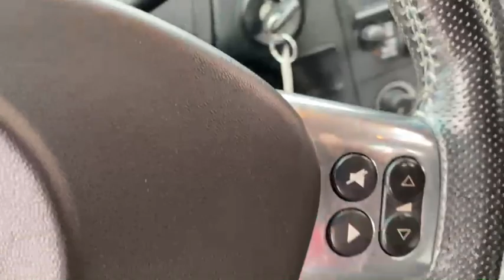2006 PONTIAC GRAND PRIX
REAL MCKOY AUTO
6350 BALTIMORE AVE
LANSDOWNE PA 19050